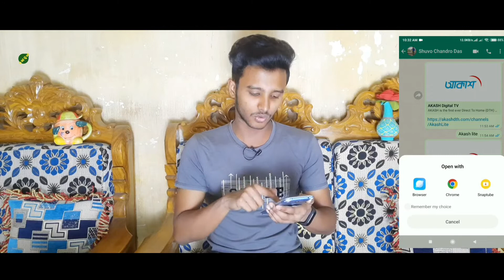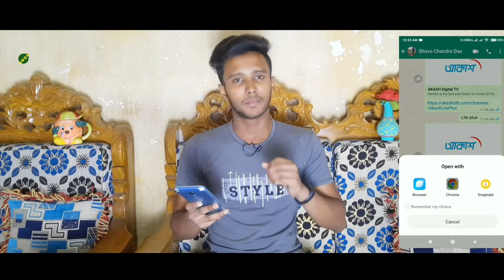Akash DTH Channel List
Nomoskar, Friends ai video ty apnader dekhano hoyechay Akash DTH Channel List. Asha kori ai video apnader valo lagbay. Dhonnobad!

Your Quarries:-
1. Akash DTH Channel List
2. Akash DTH Review 2023
3. Akash DTH Review 2022
4. Akash DTH Channel Review
5. Akash DTH User Review
6. Akash DTH Unboxing & Full Review
7. Akash DTH Recharge
8. Akash DTH Recharge Package
9. Akash DTH Remote Control
10. Akash DTH Reset
11. Akash DTH Remote Setting
12. Akash DTH Recharge Offer
13. Akash DTH Recording
14. Akash DTH Refer Offer
15. Akash DTH Remote
16. Akash DTH Price in Bangladesh
17. Akash DTH Setup
18. Akash DTH Signal Setup
19. Akash DTH No Signal Problem
20. Akash DTH Package Change
21. Akash DTH Helpline Number
22. Akash DTH TV Setup
23. Akash DTH Review